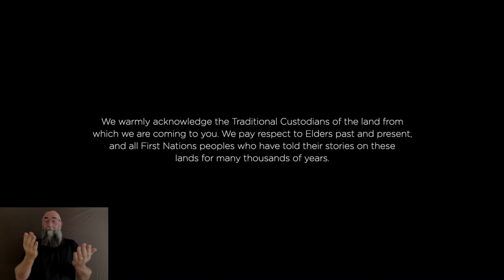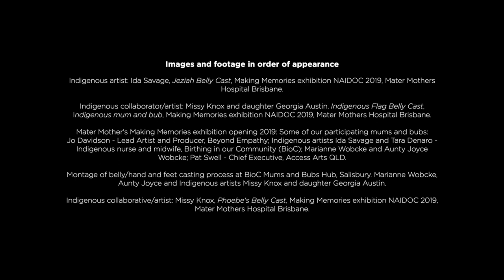Marianne Wobcke - 2021 Australia Council Ros Bower Award for Community Arts and Cultural Development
Marianne Wobcke is the 2021 recipient of the Australia Council Ros Bower Award for Community Arts and Cultural Development.

Marianne is a Girrimay woman from North Queensland who was born on Wakka Wakka land.

Marianne is a trained nurse and midwife working specifically on birthing practices and trauma recovery.

As a professional artist graduating with Honours at Queensland College of Art, Marianne has brought together a practice called Perinatal Dreaming.